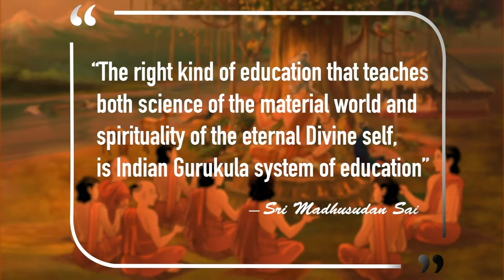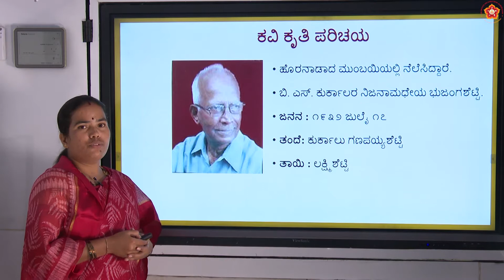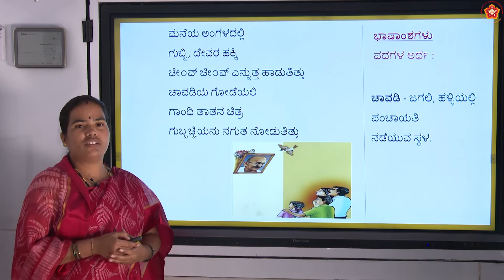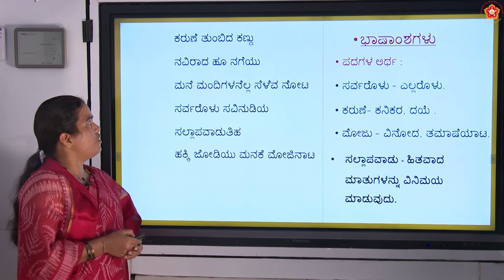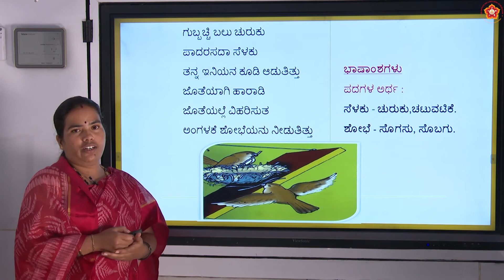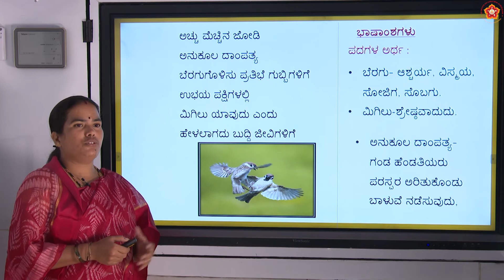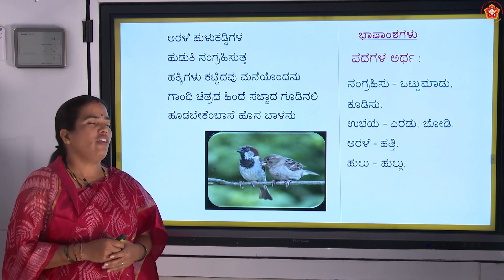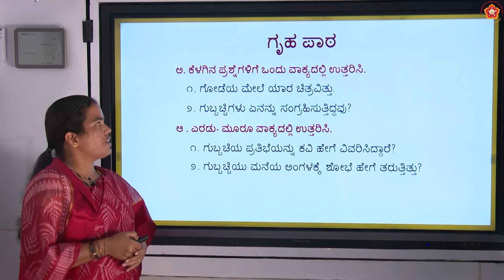6th State|Kannada|ಹೊಸಬಾಳು (Hosabalu)|Smt. Manjula Chitti|Part 1 of 1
Lesson ID: 1711
Grade: 6th
Subject: Kannada
Syllabus:  State
Medium:  Language
Chapter Name:  ಹೊಸಬಾಳು (Hosabalu)
Part 1 of 1